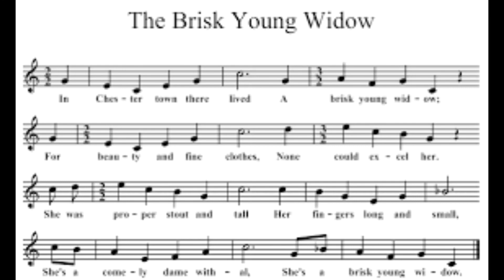Rose Price & Ian Jones: The Brisk Young Widow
Rose Price & Ian Jones (feat. Helen Blank on double bass) tumbled into the studio to record this
pre-lockdown romp, which tells the tale of a 'comely dame' who thought she knew what she wanted...until she met with a bit of rough and then realised what she needed.
Recorded at AMP Studio, Wrexham, UK